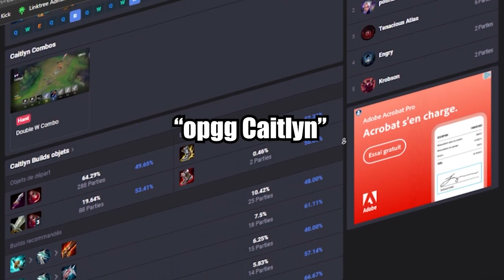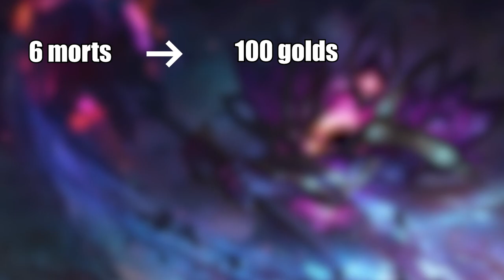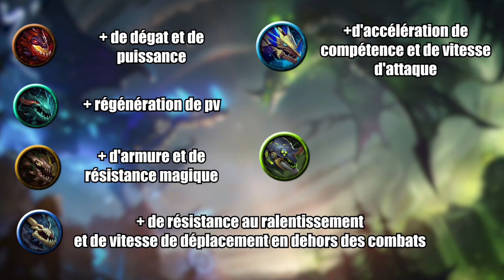GUIDE COMPLET DEBUTANT - Les bases de League Of Legends